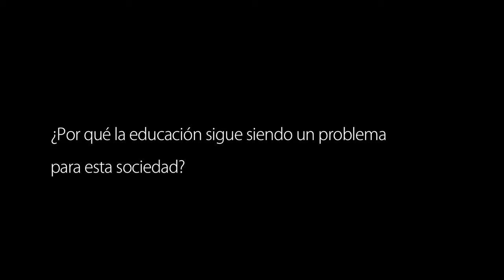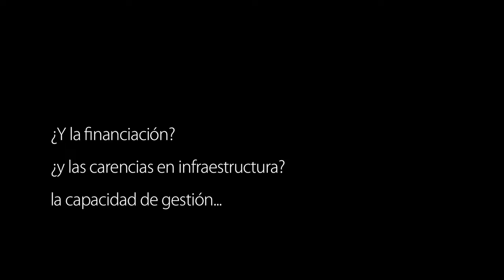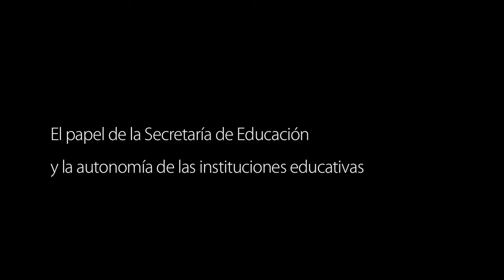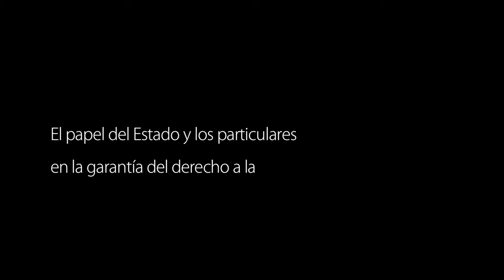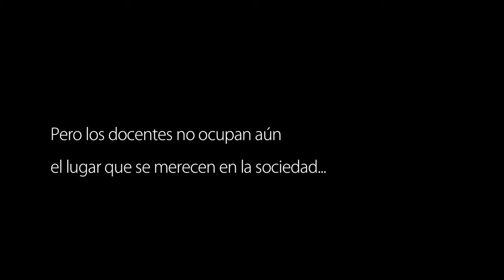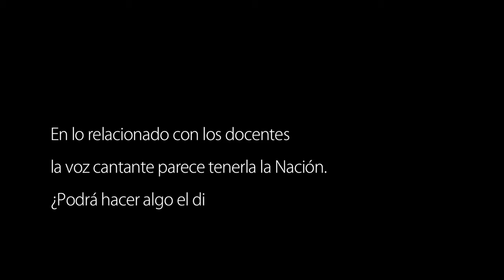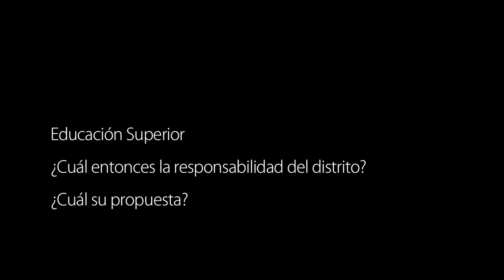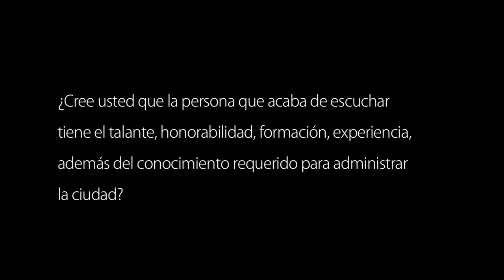Por una ciudad más equitativa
El candidato Carlos Vicente de Roux  ofrece una lectura del sector educativo de la capital del país y sus propuestas para abordarlo.